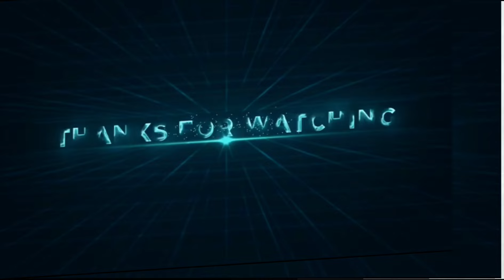Creative eyemakeup tutorial | Eye Makeup On Dummy | Eye Hand Art | @Anita_Makeover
Creative eyemakeup tutorial | Eye Makeup On Dummy | Eye Hand Art | Trending eyemakeup | eyeshadow hand practice

Anita Makeover

hand eye makeup look | eye makeup tutorial for beginners| step by step

Plz do support channel guys

eye makeup tutorial malayalam eye makeup ideas  5 styles seetha beauty studio,
eye makeup tutorial on hand for beginners in tamil,
eye makeup tutorial on dark skin,
eye makeup tutorial on hand // purple tutorials 💜,
eye makeup tutorial pink,
eye makeup tutorial pink and gold,
eye makeup tutorial purple,